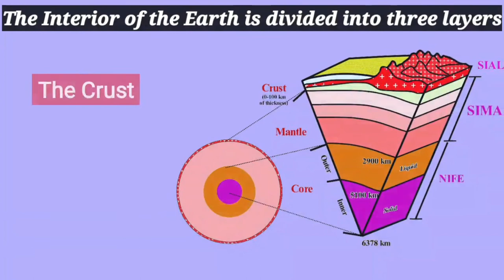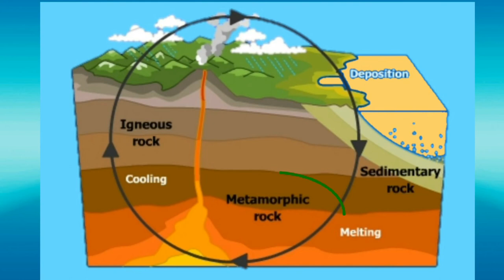Geography Class 7 Lesson 1 THE INTERNAL STRUCTURE OF THE EARTH